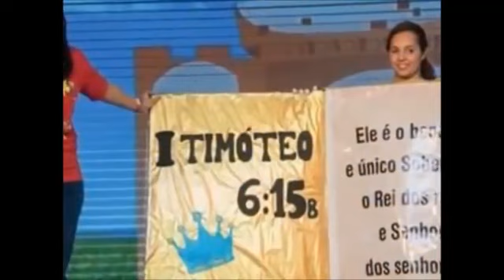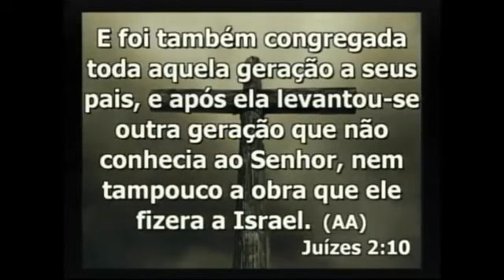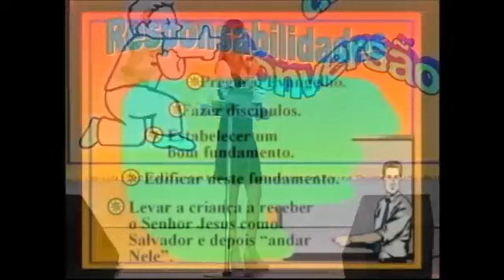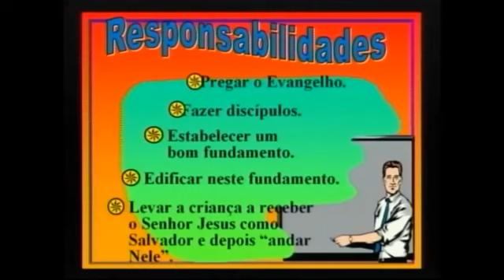Keila Araujo - Evangelização de Crianças - Rio de Janeiro - 2016